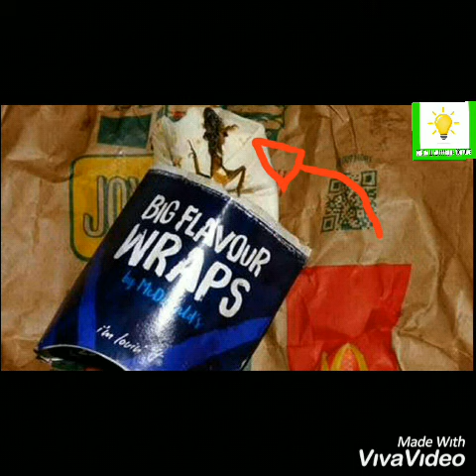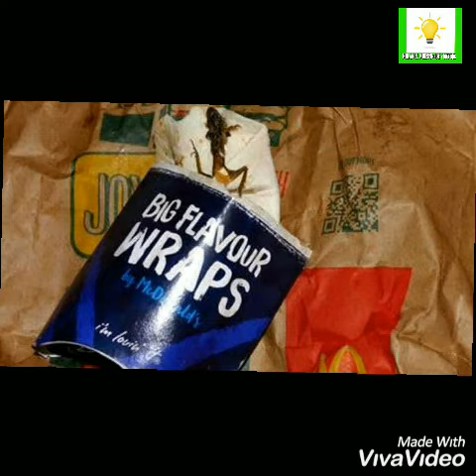Las 3 cosas mas asquerosas encontradas en comidas de mcdonald's parte 2